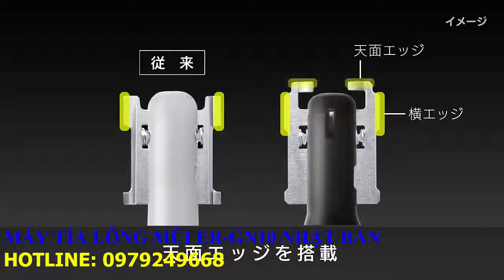Máy tỉa lông mũi cao cấp 3 chức năng Panasonic Nhật Bản ER-GN10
Máy tỉa lông mũi Panasonic ER-GN10 là máy tỉa lông mũi cao cấp của Panasonic. Máy độ rung nhẹ giúp mát xa mũi một cách an toàn, dịu nhẹ…. Là sản phẩm làm đẹp tiện lợi với nhiều ưu điểm vượt trội, giúp cho bạn có được sự tự tin lịch lãm từ hiệu quả thẩm mỹ mà sản phẩm mang lại.

Máy tỉa lông mũi Panasonic ER-GN10 sở hữu thiết kế nhỏ gọn, vừa tay cầm, mang tới cảm giác thoải mái khi sử dụng, đồng thời thuận tiện khi mang theo trong những chuyến du lịch xa nhà. Với máy tỉa lông mũi cao cấp của Panasonic này, bạn sẽ hoàn toàn yên tâm về tính thẩm mỹ cũng như độ thoải mái, tiện dụng mà máy mang lại. Đặc biệt, vào những buổi sáng vội đi làm, bạn chỉ cần mất vài giây là có thể cắt tỉa được lông mũi mình để có ngày làm việc thoải mái.

Máy tỉa lông mũi Panasonic ER-GN10 Nhật Bản có lưỡi dao cắt nằm trong ống thép hình trụ cắt cực êm. Máy nhỏ gọn hiện đạ, chế độ rung nhẹ khi hoạt động giúp massage mũi một cách an toàn thư giãn. Cấu tạo chống thấm nước giúp bạn thoải mái sử dụng với vòi nước mà không cần phải sợ bị hư hỏng.

THÔNG SỐ KỸ THUẬT:
Kích thước: chiều cao 12,7 × chiều rộng 2,6 × chiều sâu 3.2cm
Trọng lượng: 46 g (bao gồm pin)
Chất liệu Chất liệu: ABS
Nước sản xuất: Nhật Bản
Phụ kiện: bàn chải làm sạch
Nguồn: DC1.5V (1 pin AA alkaline)
Số ngày sử dụng: khoảng 1 năm mỗi tuần một lần cho 90 giây sử dụng